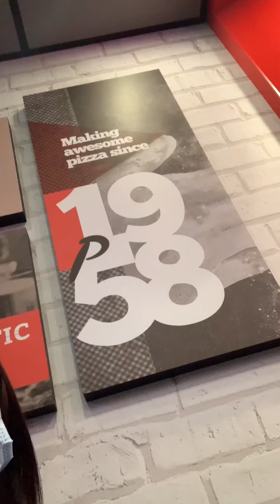I WANTED YOU | VALENTINES SURPRISE 🌻💖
Happy Valentines day Bhib. Late man ang surprise ko pero sana napasaya kita. 😘 Yun bang dapat hindi matutuloy surprise ko kasi wala akong susi at hindi ako makakapasok sa bahay, ang lungkot lungkot ko na nun pero.. Hindi ako pinabayaan ni God. Nagkaroon ako ng pag-asa hahaha. May tumulong sakin para makapasok sa bahay. 😅 Thank you at Thanks God. Kasi successful ang surprise ko sakanya. 🥰🥰 hehehe. Yun nga lang gahol sa oras 30mins ko lang naayos yung iba kulang kulang pa 😅🤣 alam ko naman bhib na hindi ka humiling nang kahit na ano. Sabi mo nga diba dati “Having you is enough” kahit alam ko sa kanta naman yun hahHha. Pero wala e pasaway ako bhib gusto ko mapasaya kita kahit late na. Kasi mahal na mahal kita bhib ko. 🥰🥰😘😘